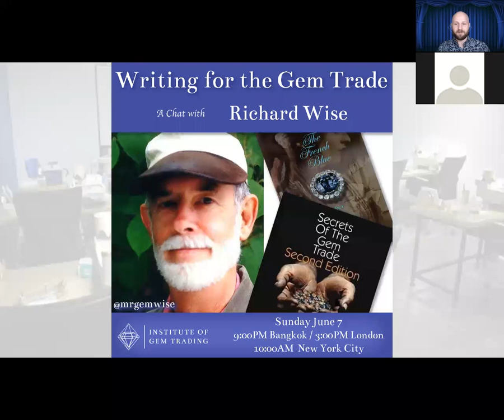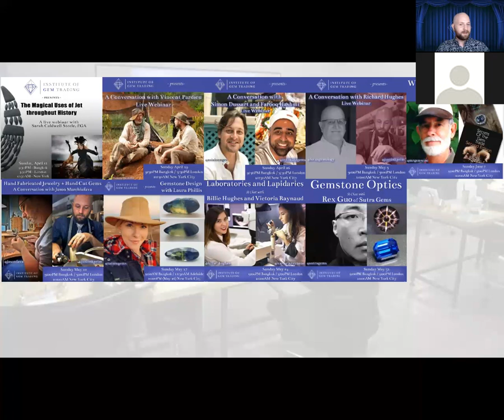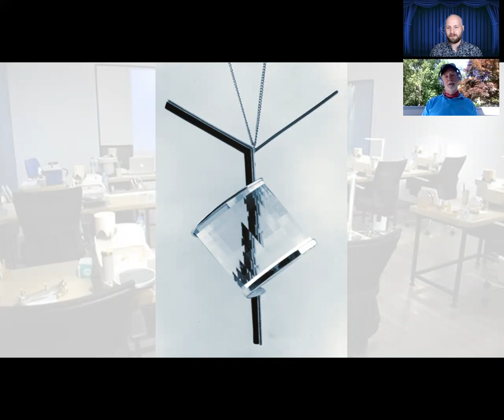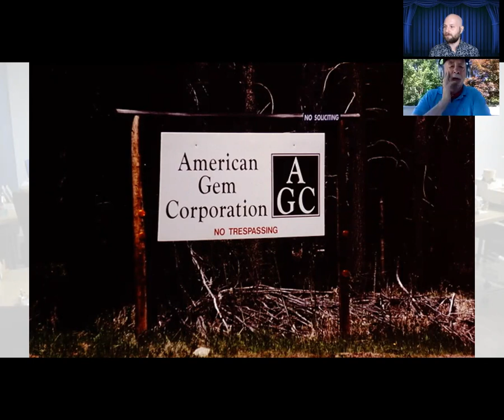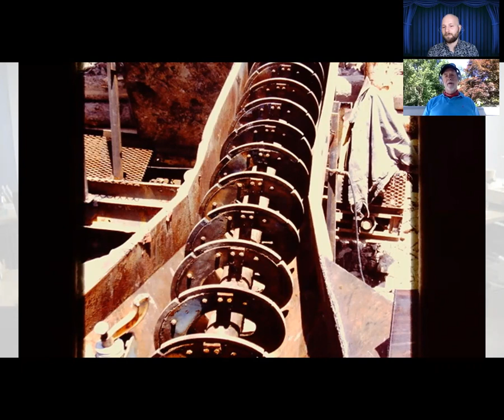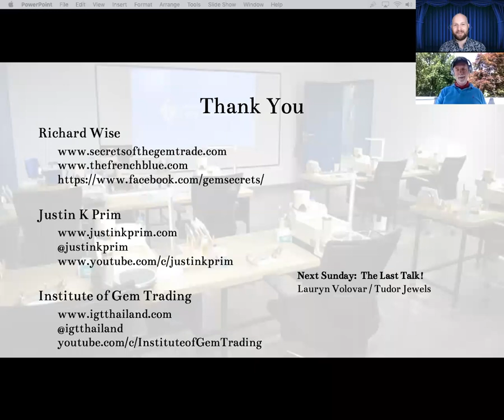Richard Wise - Adventures and Writing in the Gem Trade Webinar / Justin K Prim / IGT Talk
Part of the IGT Sunday Conversations